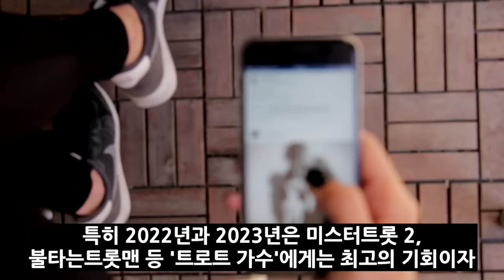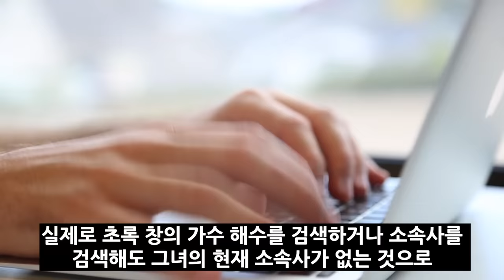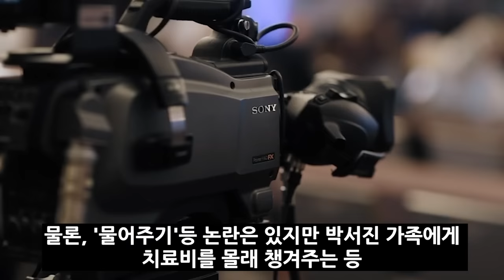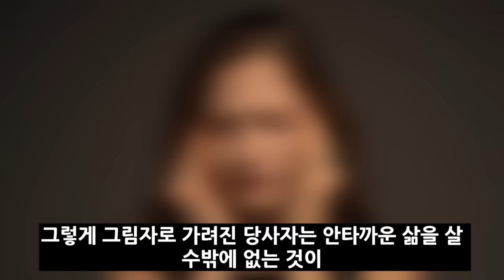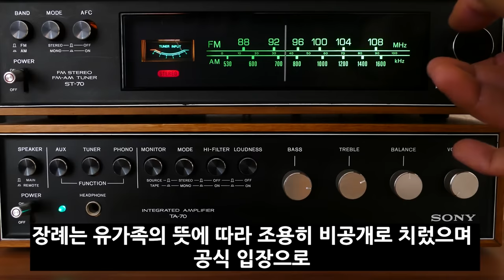사망한 해수와 양지은에게 대체 무슨일이.. / 해수 미스트롯2 하차한 진짜 이유.. 제작진 충격 폭로! 장윤정 경악